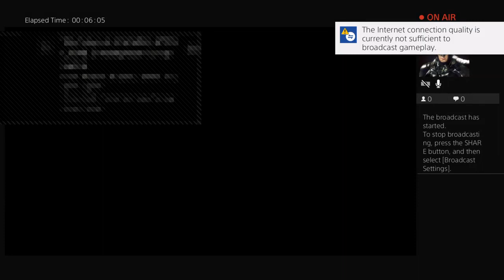Mike griffin cod ww2